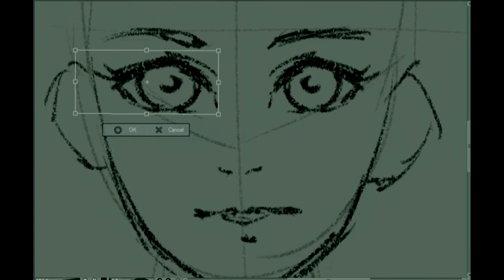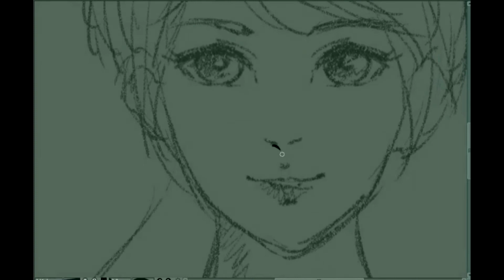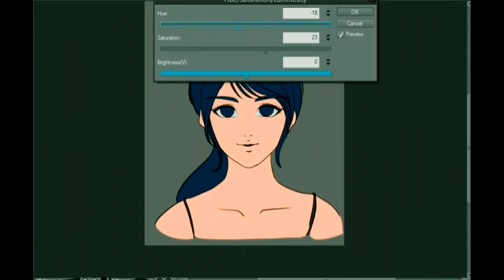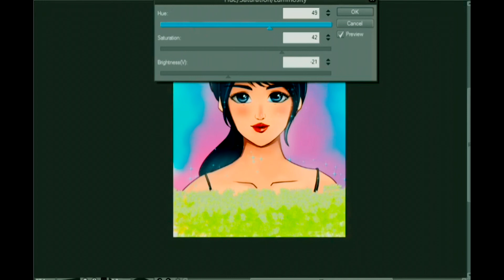Belajar menggambar komik webtoon (Time laps)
Dokumentasi belajar menggambar digital di laptop.

Backsound : Mocca Once Upon A Time